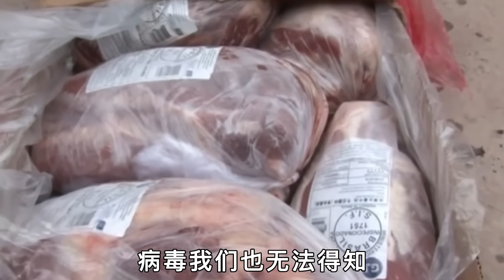全世界“最噁心”的10種食物，印度美食腋來香上榜，中國霸榜前2名